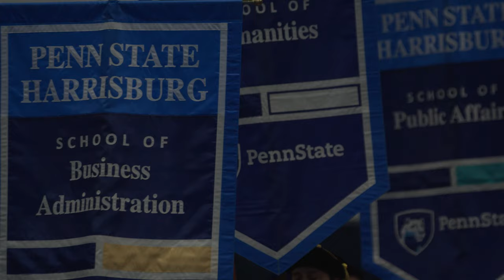Sights and Sounds from the First Days on Campus 2023